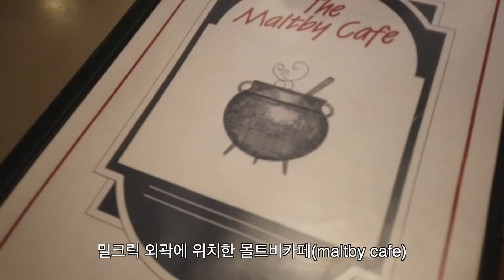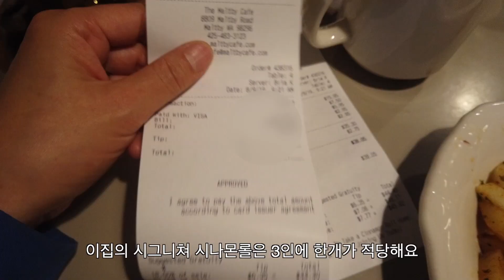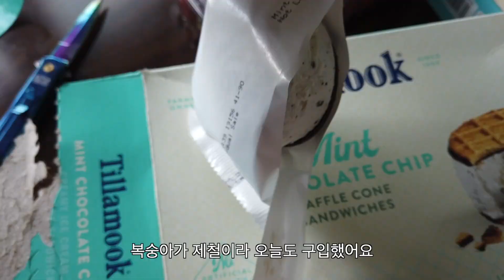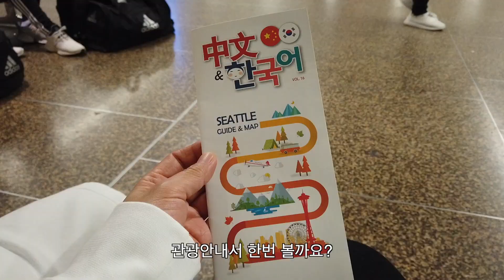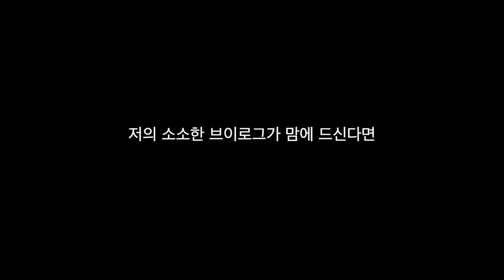Seattle Vlog/SEATTLE AUGUST VLOG #1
8월의 소소한 일상 / 시애틀브이로그 / 시택공항가기